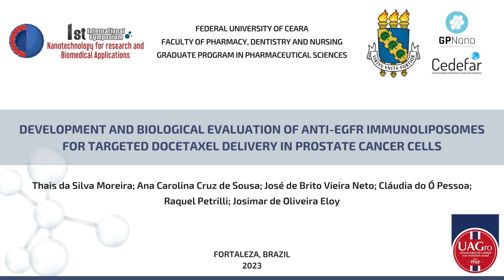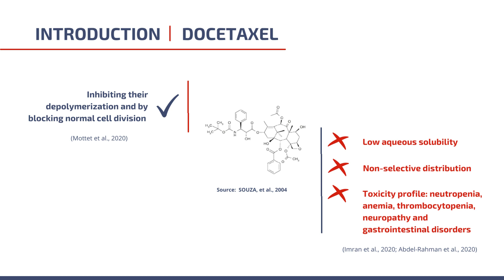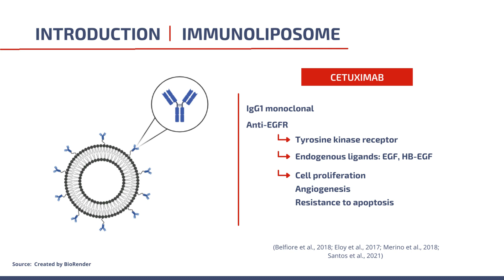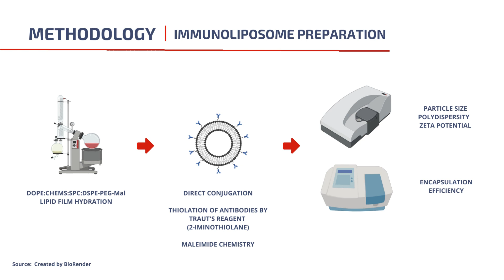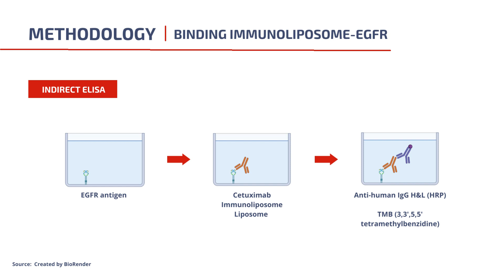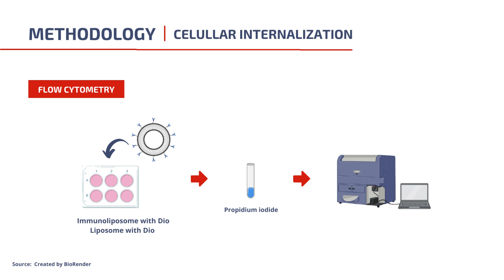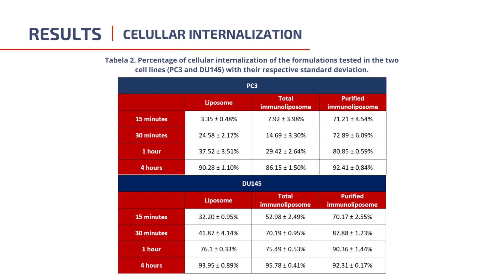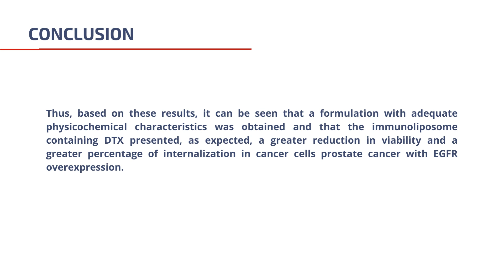International Symposium Nanotechnology for Research and Biomedical Applications.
International Symposium Nanotechnology for Research and Biomedical Applications. Poster Presentations: Thais da Silva Moreira